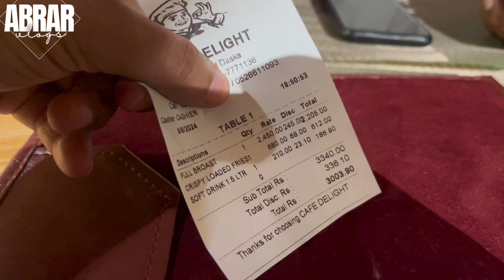Best Broast in Daska || Cafe Delight Pizza And Broast || Daily Vlogs